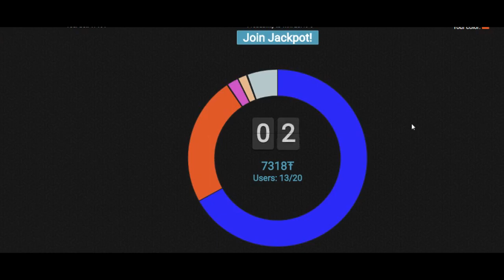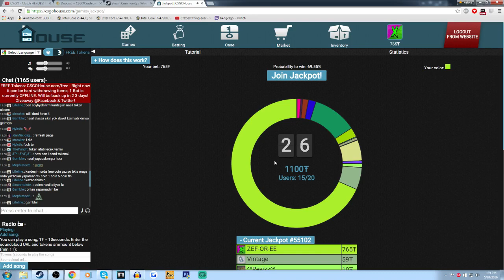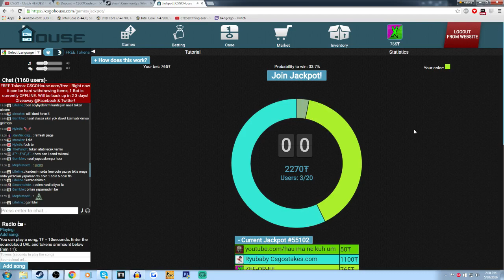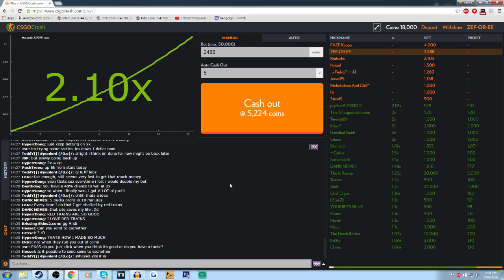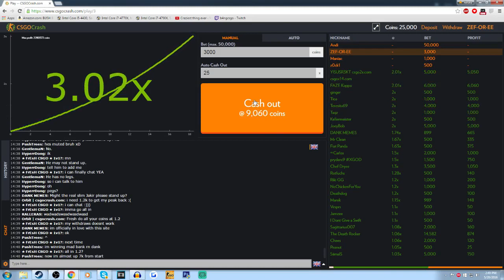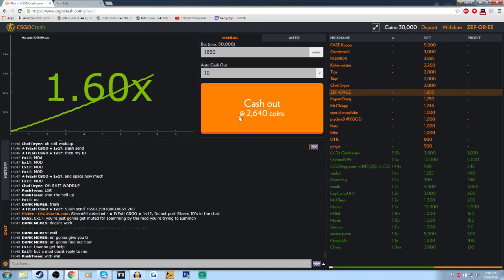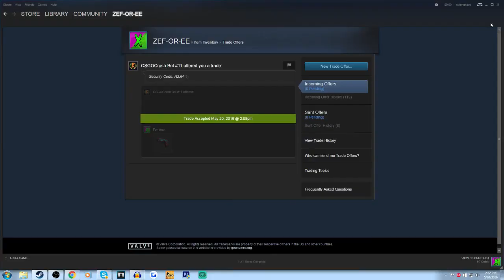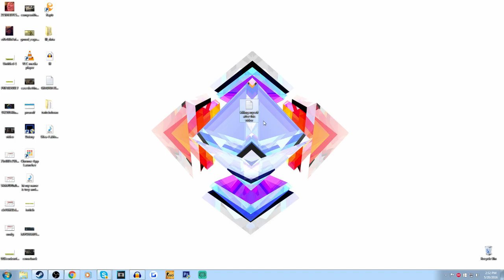$1 AWAY From Nothing To A Knife!? (CSGO Betting)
We actually got really lucky in this video, but in the end, when it came down to it, we lost it all. It really sucks, but it's how it goes I guess! I hope you guys enjoy!

Help out the channel, and get free tokens!